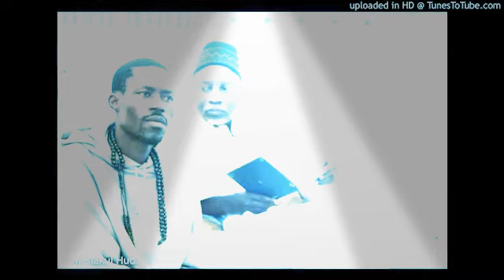Waxtaan Seydina Soulayemane SENE Ci Talibé Ak Serigne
Abonné sur Ndiamé TV Youtube Facebook Instagram 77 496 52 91 / 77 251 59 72